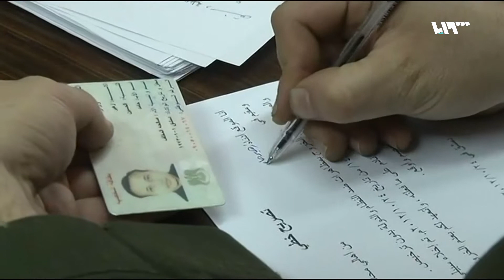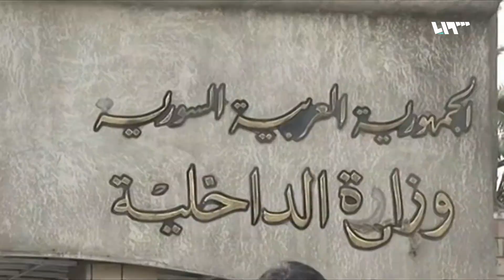لماذا يهجر الشباب بمختلف توجهاتهم مناطق سيطرة النظام السوري؟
تقرير: ولاء عواد